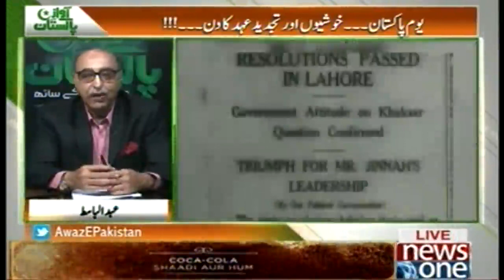Mumlikat e Khudadad Kay Taweel Safar Par Ek Nazar....70 Saal Main Kiya Galtiyan Hoi...???